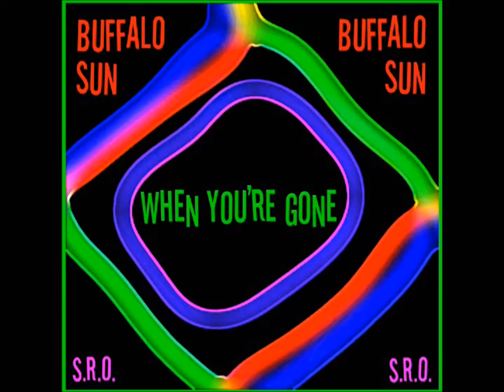BUFFALO SUN - WHEN YOU'RE GONE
And yet, one more great song from the Buffalo Sun album 'Foregone'.
I do remember it was a great year for him. He tried out various bands for back up and couldn't find one to match his visions of these songs. He eventually went to his studio boys from The Buffalo Sun Blues Band...Jim McLeod (his manager & producer), D. J. Edwards, drummer for Buffalo since 1971, along with Steve Sparago, Snowbird, his beautiful partner in song and a special guest -  Maurice Gibb on bass & vocals. Like I said many times, this is one FINE album.  Roger